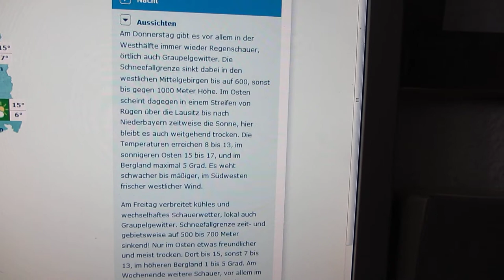22.5.13 Wettermanipulation Radar Ring Anomaly Anomalie Bullseye HAARP Meteox Sat24 NWO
22.5.13, Wettermanipulation, Radar, Ring, Anomaly, Anomalie, Bullseye, HAARP, Meteox, Sat24, NWO,